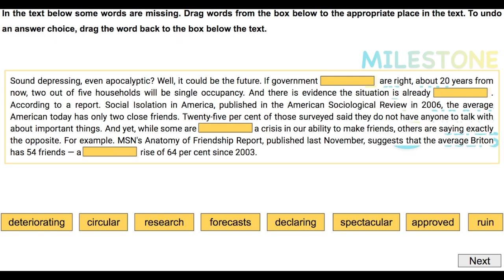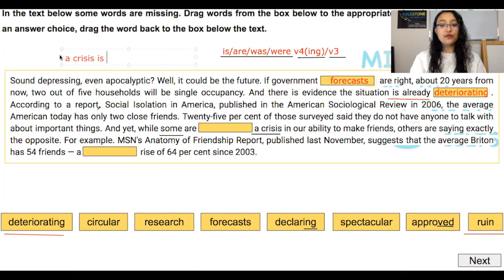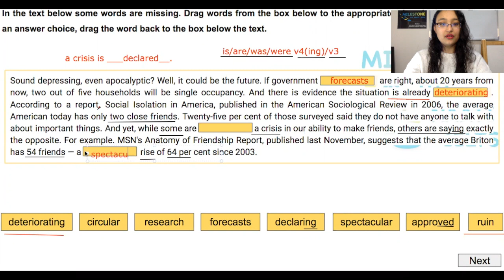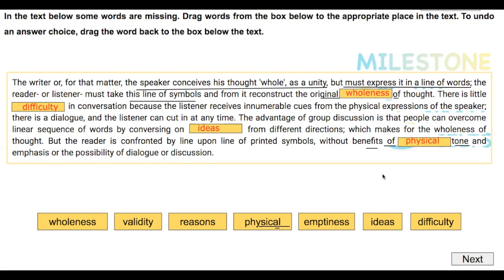PTE FILL IN THE BLANKS | DRAG AND DROP | QUESTIONS SOLVED WITH EXPLANATION | PRACTICE MATERIAL